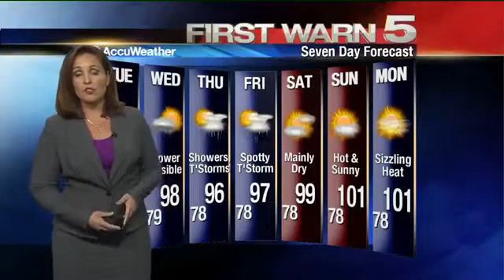Tuesday's Weather - Noon